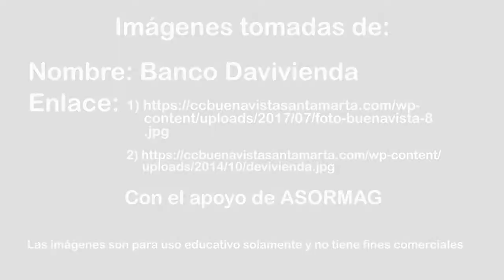Santa Marta - Banco Davivienda